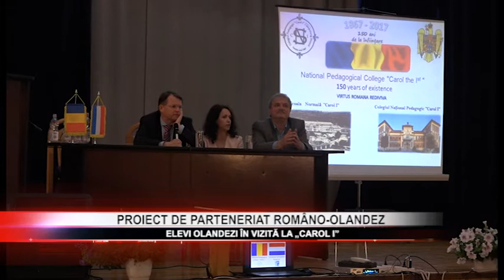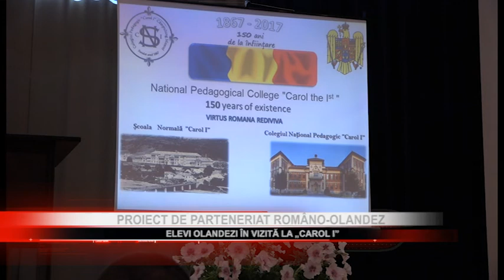STIRE 15 05 2017 Elevi olandezi în vizită la „Carol I”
În cadrul cooperării Româno–Olandeze care se desfăşoară de mai mulţi ani la Colegiul Naţional Pedagogic „Carol I”, timp de o săptămână, elevi ai unui prestigios colegiu din ţara lalelelor au fost prezenţi în Câmpulung. În amfiteatrul colegiului, elevii români şi olandezi au avut o întâlnire cu reprezentantul pe probleme de justiţie al ambasadei Olandeze, Iwan Rutjens.